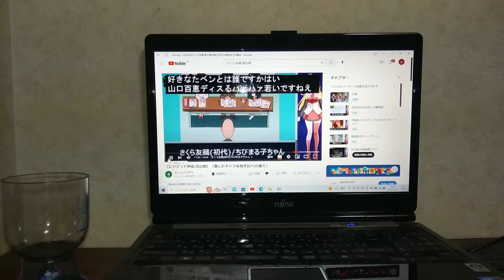2023年2月4日(3)